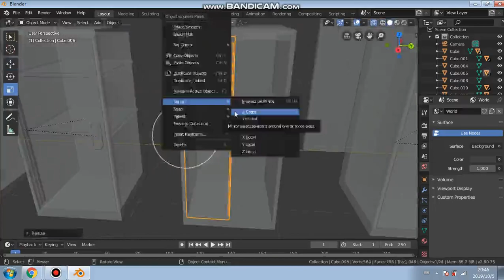FURNITURE BLENDER 2.8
Music or/and sound effects featured in my videos (including this one) may contain
those created by myself and/or others created by and can can be found